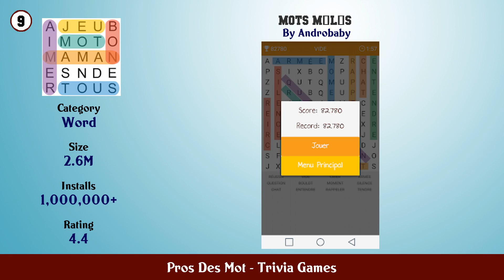Top 10 Pros Des Mot Android Games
In this video we have listed Top Pros Des Mot Android Apps. This video is for information and reference purpose only.